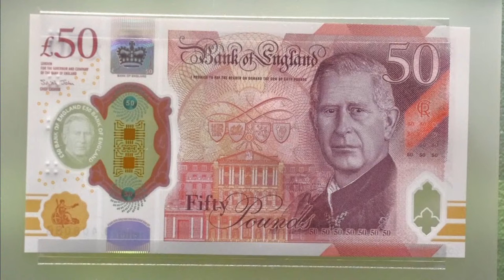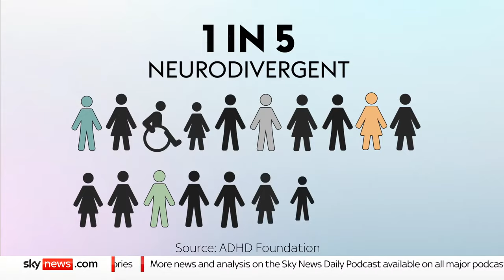The UK Tonight with Sarah-Jane Mee: Investigation launched into Princess Kate's hospital data breach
Sarah-Jane Mee will dig into the issues people across the country are talking about, starting with the London Clinic, where Kate underwent surgery in January, saying there is no place at the hospital for those that deliberately breach patients’ trust.

All the while, the noise around the Princess continues, and the pressure builds, at a time when she’s trying to recuperate from a major operation.

Sarah-Jane will discuss what the royal family’s next step should be, as they try to finally move on from the questions about Kate’s health

Also tonight:

🔴 A woman arrested at the Sarah Everard vigil speaks out, after winning compensation from the Met Police.

In her first broadcast interview, Jeni Edmunds tells The UK Tonight if she thinks the police have changed in the three years since her arrest - and what she thinks of the new laws on protests

🔴 Plus, why can’t we have nice things? - vandals target the Banksy artwork which appeared in North London on Sunday

🔴 And, one shell of a mistake - Sarah-Jane  speaks to the shopkeeper in Orkney, who ended up with 720 Easter eggs - for an island of 500 people - after an ordering mishap